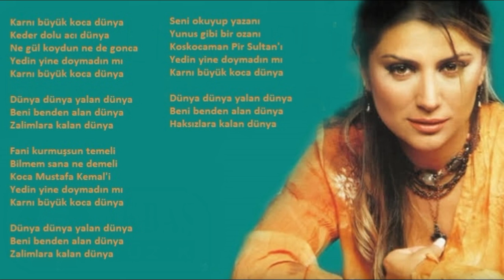Songül Karlı - Koca Dünya (Orijinal Karaoke)